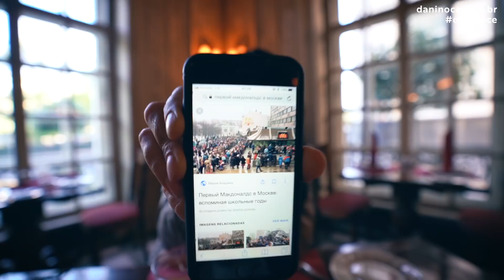APANHEI NU NA SAUNA RUSSA I MOSCOU - RÚSSIA | DANI NOCE VIAGEM 241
Fomos em um dos lugares mais tradicionais de Moscou e da Rússia: a famosa sauna. Mas chegando por lá tivemos uma surpresa: ficamos nus e apanhamos muito!

• Dani por todos os lados:
Direção e Produção: Paulo Cuenca e Danielle Noce
Edição: Amanda Fortes
Motion graphics: Júlio Victor